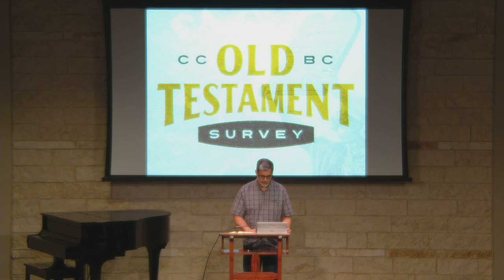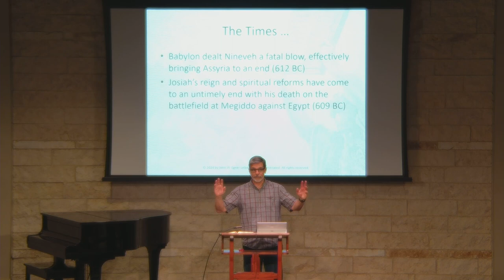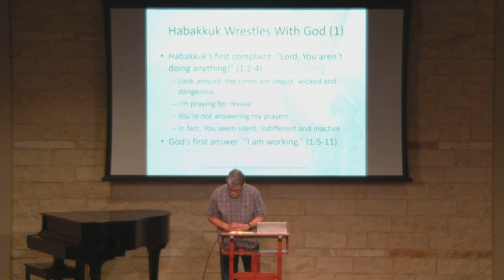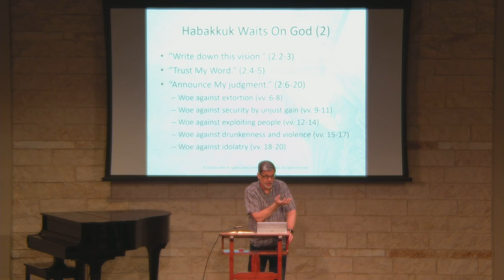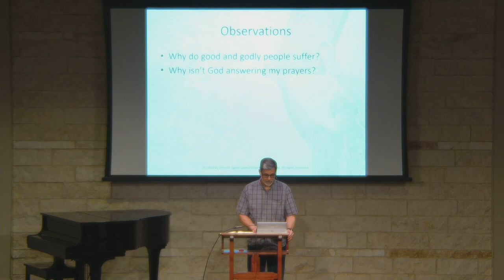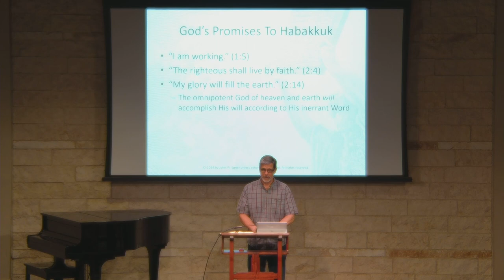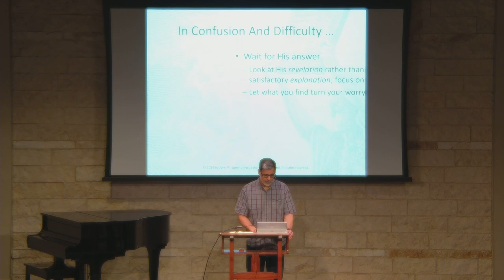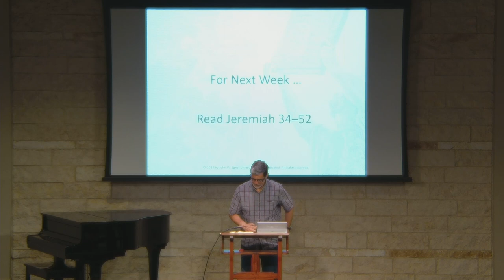Old Testament Survey | Habakkuk | 07-21-2024